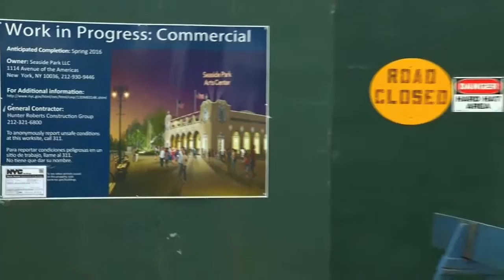News 12 Brooklyn's 10 Year Anniversary: Walk through history with Marty Markowitz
News 12 Brooklyn celebrates its 10 year anniversary. Reporter Dana Arschin talks with former Brooklyn Borough President, Marty Markowitz, about the past 10 years.